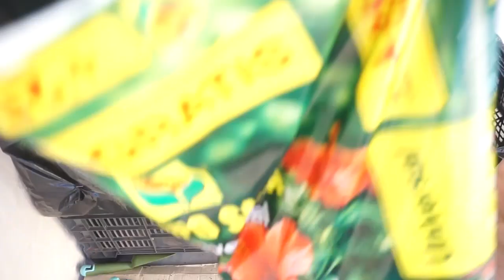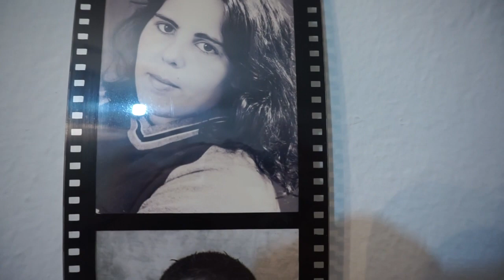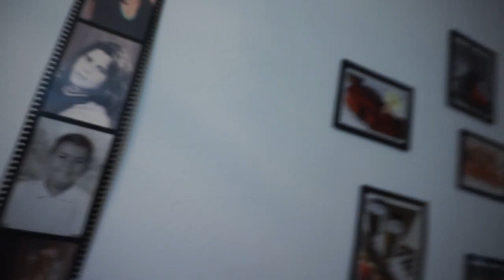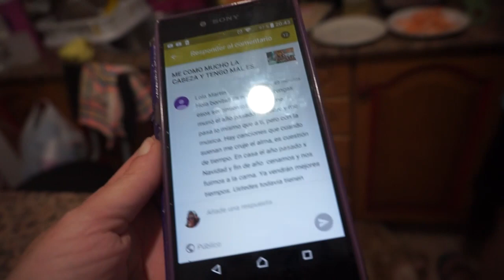HUERTA EN CASA + AGRADECIMIENTOS VLOG 133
es/Fans-de-
ref=hl
es/El-maravilloso-mundo-de-
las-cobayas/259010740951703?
ref=hl
es/El-maravilloso-mundo-de-
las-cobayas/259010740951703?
ref=hl
gastronomiacanariamisraices.